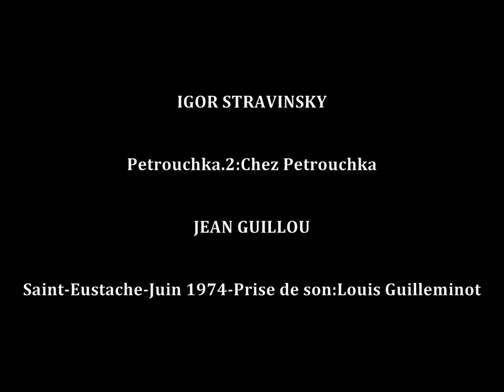Igor Stravinsky-Jean Guillou-Petrouchka 2-Chez Petrouchka- 1974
Igor Stravinsky-Petroucha-2-Chez Petrouchka
Jean Guillou-Saint-Eustache-Juin 1974
Prise de son:Louis Guilleminot